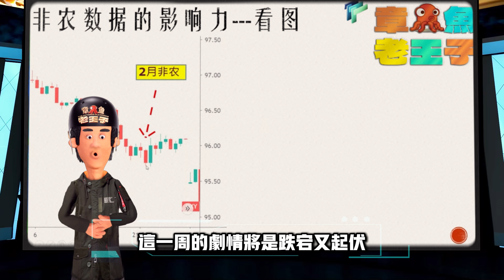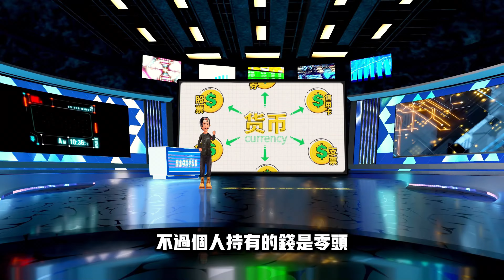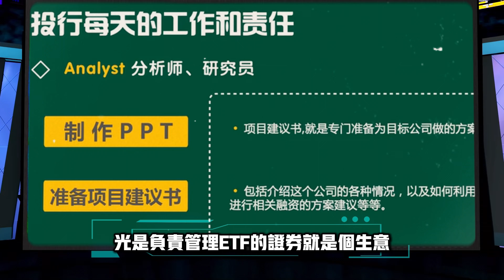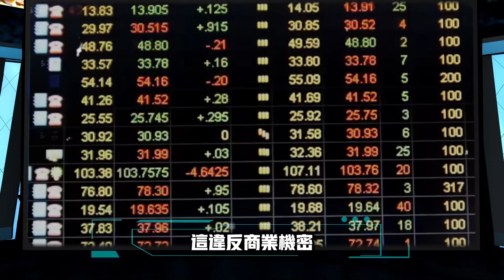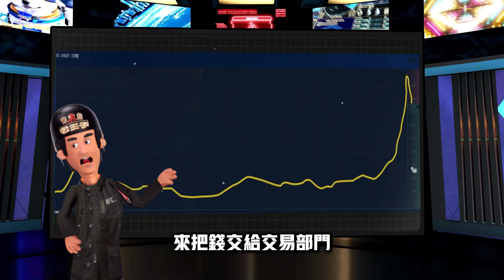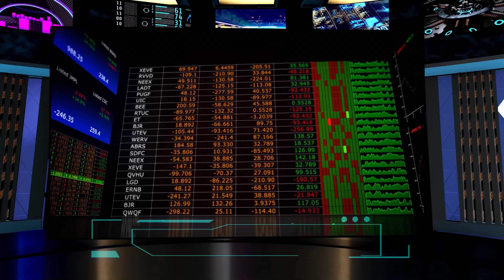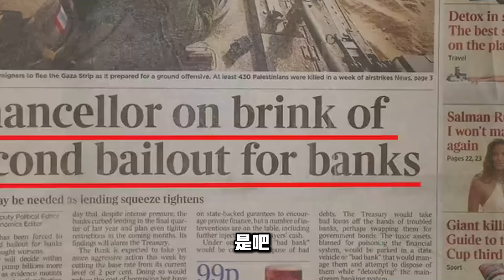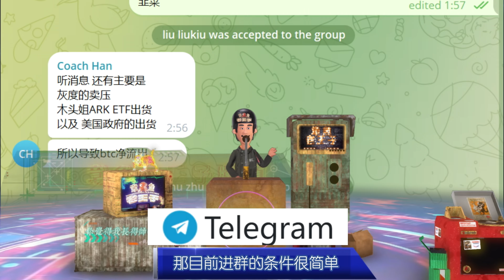华尔街投资银行怎么赚钱？比特币/加密币/狗狗币/美股/黄金/你的投资交易玩得过他们吗？How do Wall Street investment banks make money?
金融/財經/投資/加密貨幣/保險/即時賺錢教學！
Finance/Financial Economics/Investment/Cryptocurrency/Insurance/Instant Money Making Tutorial!

時間軸：

00:00 一周金融圈回顾
04:45 旧金融秩序：投行
08:45 投行会给投资者列出什么操作方案？
16:20 投行怎样玩加密币